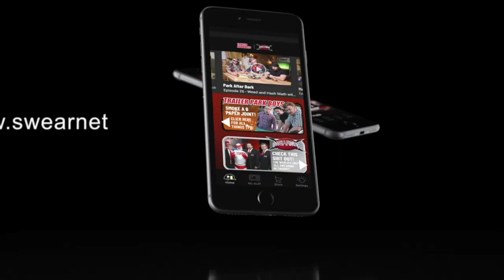Trailer Park Boys Jail Shorts - Episode 22 Sneak Peek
On tomorrow's TPB Jail Short - Ricky and Julian have a new plan for Bubbles! Watch a new Trailer Park Boys: Jail Short every Thursday and the TPB/SwearNet app